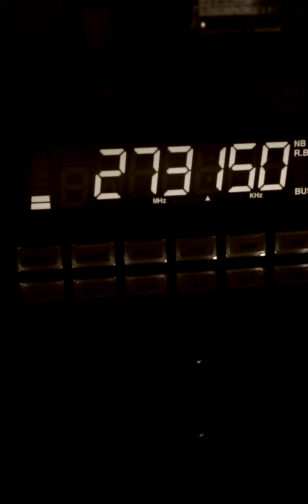November 21, 2015 1:07 PM